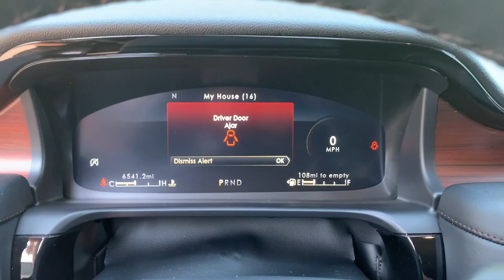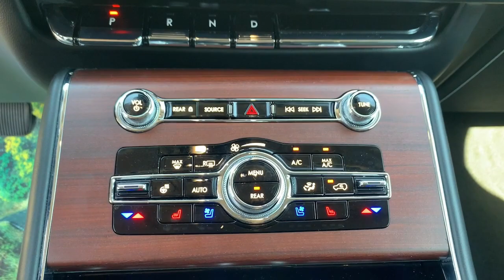2021 Lincoln Aviator Staten Island, Jersey City, Bayonne, Woodbridge, Old Bridge, NY L18208A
Black Used 2021 Lincoln Aviator available in Staten Island, New York at Dana Ford. Servicing the Jersey City, Bayonne, Woodbridge, Old Bridge, New York area.

Dana Ford
266 West Service Rd